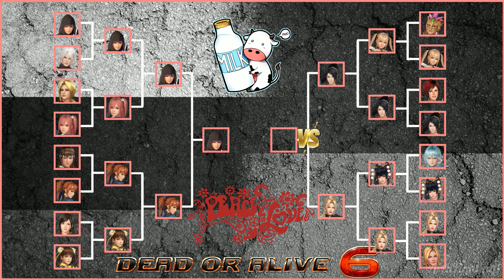Peace&Love Cup 🏆 DOA6 Tournament 🥊 Semi-Final Game 2 | Momiji 💥 Rachel | CPU vs CPU | Mar. 2022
This is a 4K gameplay video between COM and COM (AI vs AI). Have fun with it！
Dead or Alive 6 offline tournament games
Cow print bikini costumes mod: